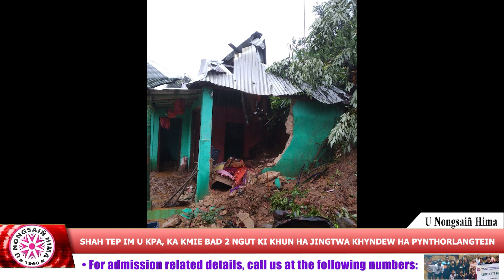SHAH TEP IM U KPA, KA KMIE BAD 2 NGUT KI KHUN HA JINGTWA KHYNDEW HA PYNTHORLANGTEIN